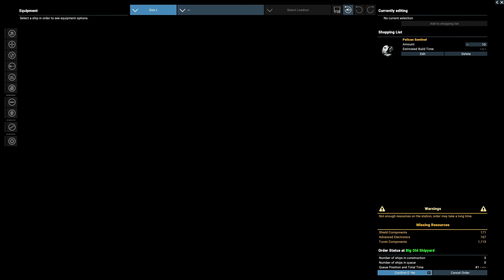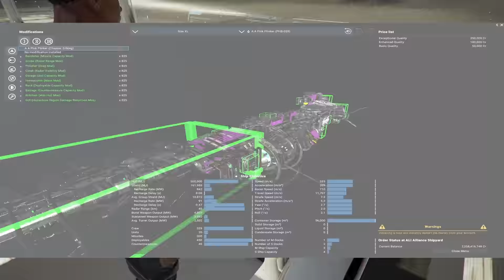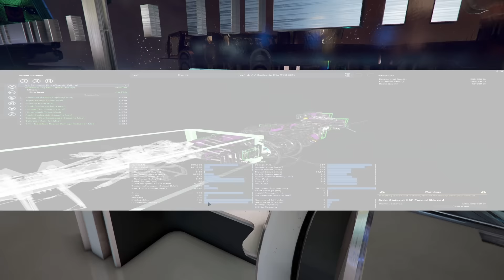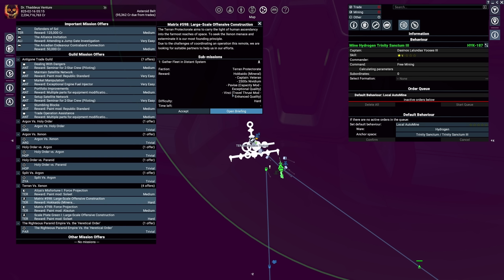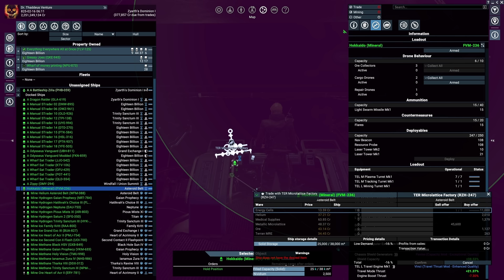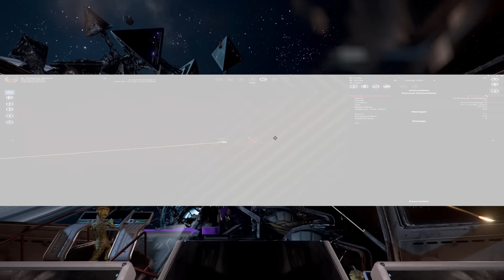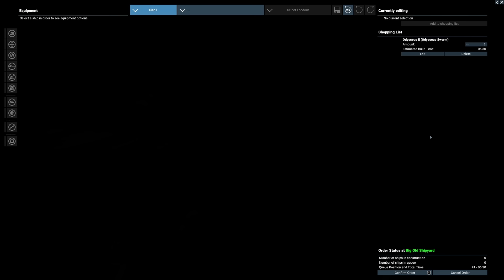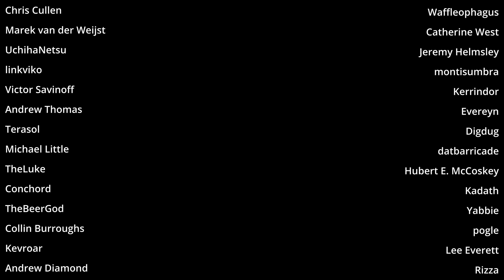Ep10 How much Money is Enough : X4 Foundations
I think we can safely say money is sorted for now and for the foreseeable future. Defence platforms, shipyards and SETA for the win. We have so much resources now I think it's time we do a bit of a demolition.

Included DLC
Split Vendetta
Cradle of Humanity
Tides of Avarice
Kingdoms end

Credits Song
Rise of the protectorate by Alexei Zakharov